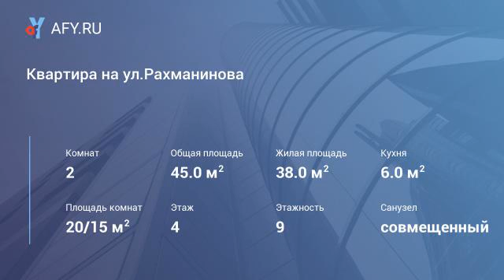Квартира на ул.Рахманинова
Цена: 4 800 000 Руб.
Продаю квартиру с ремонтом, мебелью и бытовой техникой. На территории детская площадка, комплекс огорожен. В доме два лифта, консьерж, видеонаблюдение по периметру. До моря пешком 10-15 минут.